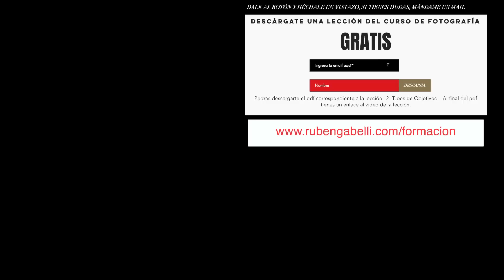Si tienes SONY o NIKON... Necesitas uno de estos objetivos! ⚡️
Siempre que me preguntáis que objetivo me compro después de tener uno básico de kit, sin duda estos dos son un caballo ganador ☺️

CÁMARAS:
-Om System OM-1: =
-Dron Mavic Mini 2=

OBJETIVOS:
-Olympus Zuiko 25mm 1.2 Pro=

TRÍPODE, FLASH, ACCESORIOS VARIOS:
-Monitor Neewer 7”=
-Monitor grabador Atomos Ninja V =
-Jaula Rig sistema de Filmación Neewer=
-FeiyuTech AK2000C=
-Flash Godox V1=
-Flash para Godox V860III-O=
-Godox SK400II Profesional 400ws=
-Disparador para Olympus Godox XPro=
-Ventana 80x80 Godox con montura Bowens=
-Micrófonos inalámbricos Godox Movelink M2=

EQUIPO DE EDICIÓN:
-Mac Studio =